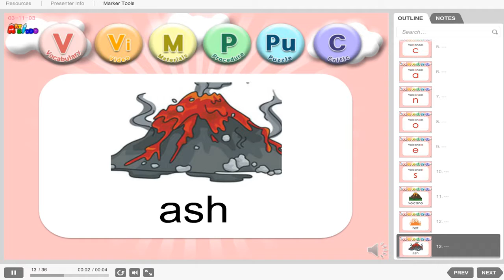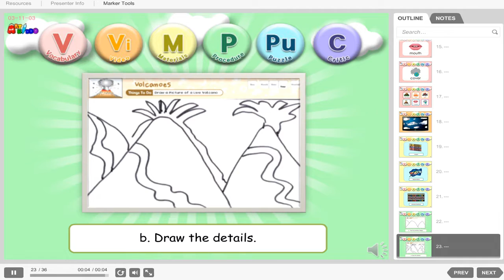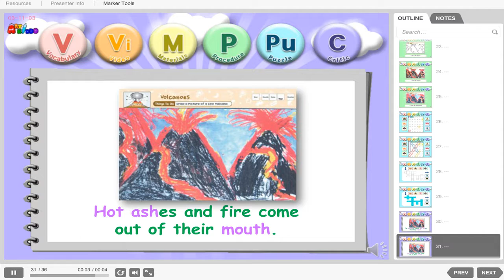Art Kiddo. 03-11-03.Volcanoes